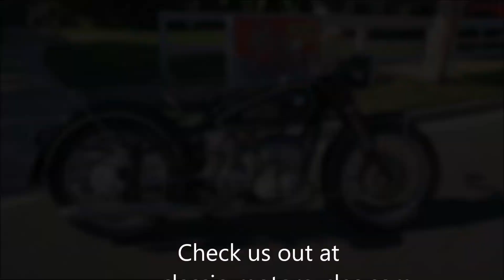Rare 50s BMW motorcycle: 1953 BMW R68 sport version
This really nice BMW belongs to a customer who has multiple motorcycles. We at Classic Motorcycles are the go-to shop for maintaining any vintage bike. This BMW is rare as it is one of less than 1400 which were produced between 51 and 54. Nice running machine.